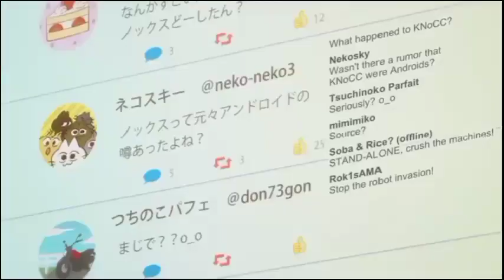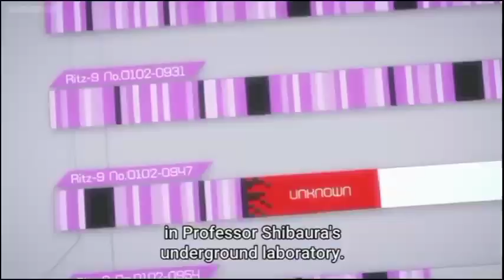Technoroid Overmind Episode 12